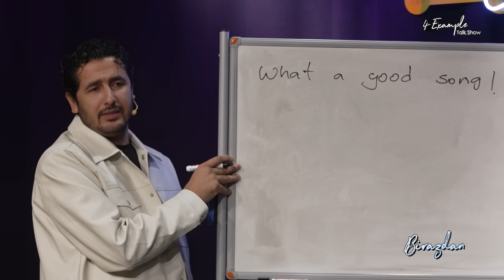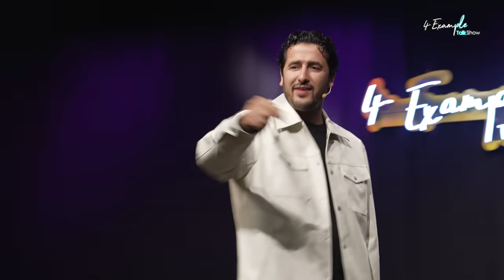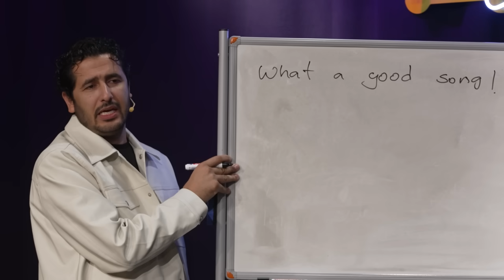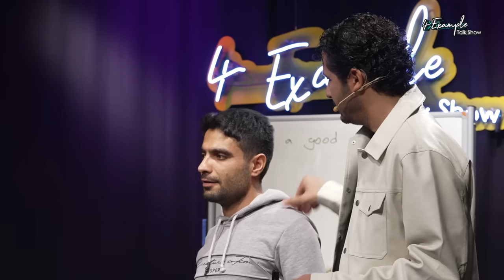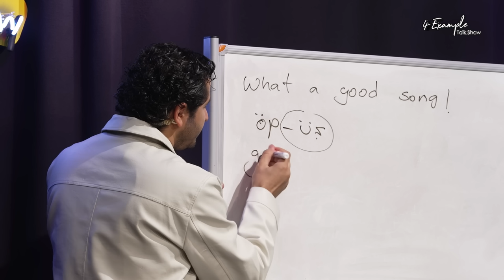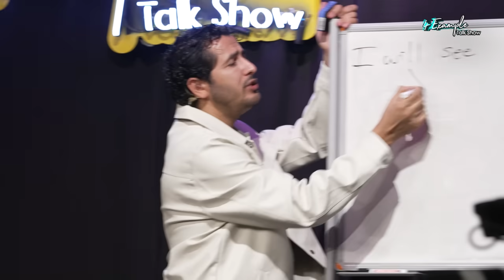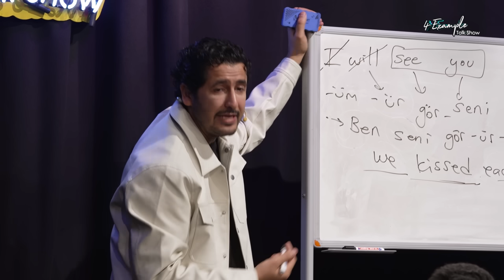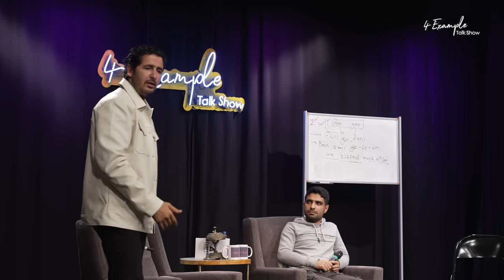4 Example Talk Show 2. Sezon 18. Bölüm | No Konuk But Vanlı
İngilizce öğretmeni Taner Çağlı’nın sunduğu 4 Example Talk Show, birbirinden ilginç konu ve konuklarıyla her hafta YouTube’ta✌️2. Sezon 18. Bölüm No Konuk But Vanlı.

iyi seyirler. 🍿📽️

Taner Çağlı Kimdir?

Bir toplumun DNA’sı konuştuğu dildir düşüncesiyle “Linguistik Genetik” kavramını yaratan ve bu alanda çalışmalar yapan Taner Çağlı, 1987 yılında Adapazarı’nda doğdu. İlkokulu İzmit’te, Ortaokulu İstanbul’da, liseyi yine İzmit’te tamamladıktan sonra Doğu Akdeniz Üniversitesi Mütercim Tercümanlık Bölümü’nü tam burslu kazanmış ve 2009 yılında mezun oldu.

Üniversiteyi bitirdikten sonra “her şeyi eş zamanlı çeviren bir yazılım icat etme” hayaliyle İstanbul’a gelen Çağlı, bir yandan ‘simultane çevirmenlik’ yapmış diğer yandan hayalini gerçekleştirecek know-how’ı geliştirmeye devam etmiştir. Bu esnada, her şeyi çeviren bir yazılım yapmaya çalışırken aslında devasa bir ‘eğitim sistemi’ yarattığını fark etmiş ve bütün dikkatini bu alana vermiştir. 12 Yıldır, ana dili Türkçe olan binlerce kişiye İngilizce öğretmiş olan Çağlı, şu anda hem öğretmeye devam etmekte hem de Dil Mektebi A.Ş.’nin başkanlığını yürütmektedir.